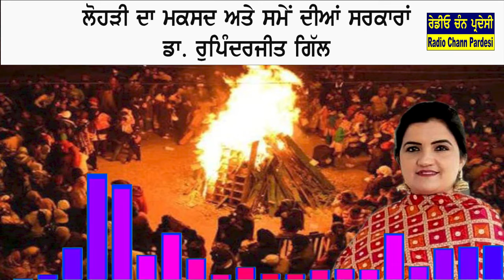Lohri | Lohri 2022 | Lohri Celebration